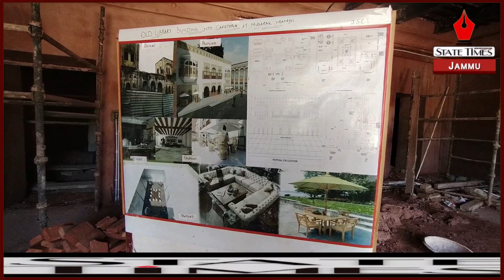Under Jammu Smart City Limited, Work to convert old library building of Mubarak Mandi complex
Under Jammu Smart City Limited, Work to convert old library building of Mubarak Mandi complex into cafeteria in full swing.